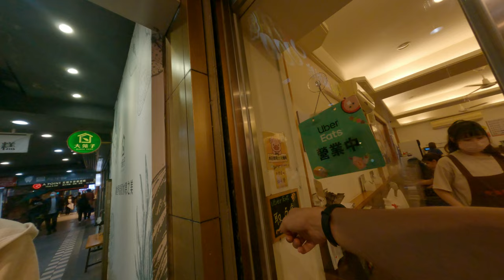中文超爛的台灣說取代儲帶改帶妹妹這個問號的瞬間腦袋實際功能都帶故障信義區買潮州粽子好吃的粽子美食推薦幫我買了一大堆街邊路廠商日常生活身行道感到生氣的去帶出歡樂迷因台北台灣人信義區公雞